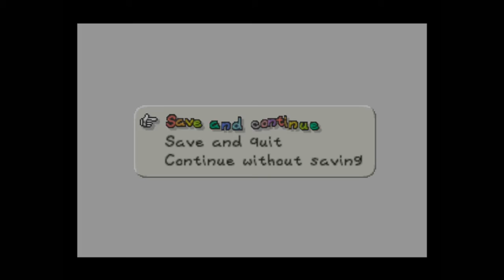Let's Play PAPER MARIO | #11: Thrilling Comeback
Back into that groove.